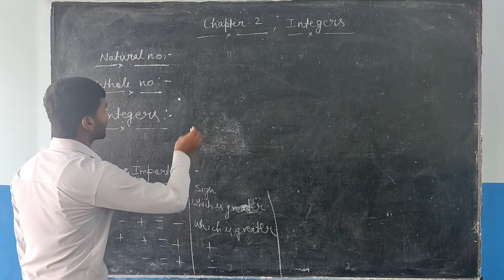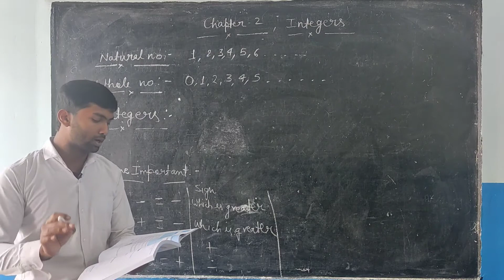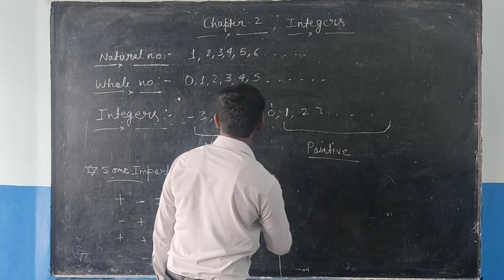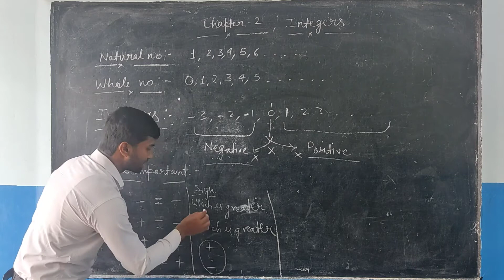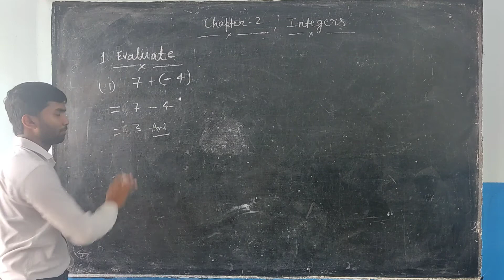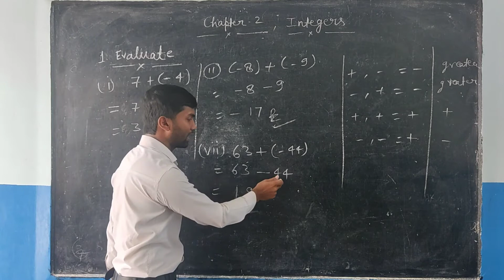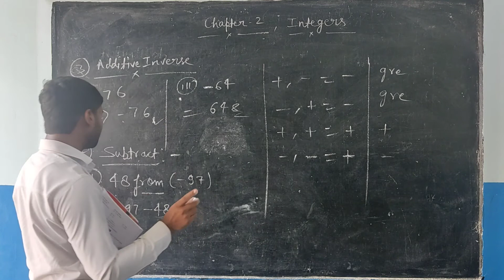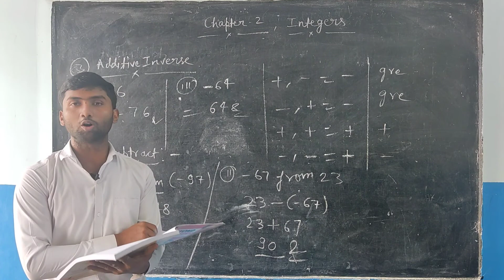chapter- 1 Integers